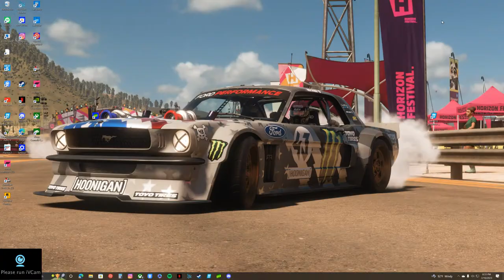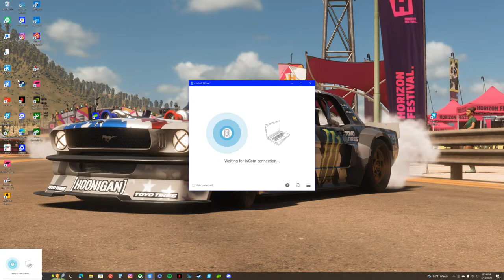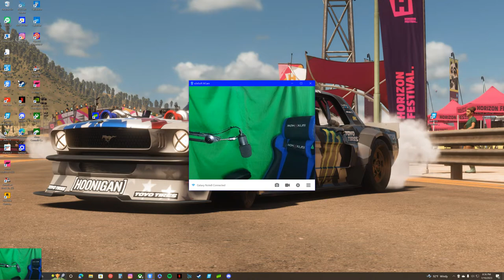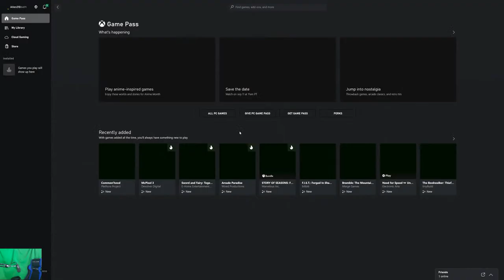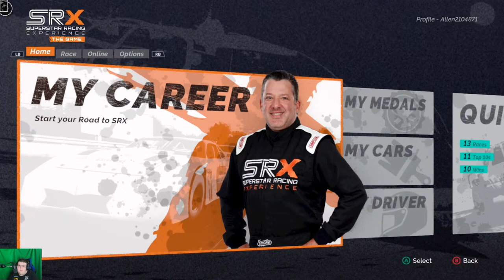🔴LIVE!... | 100% SRX RACE AT STAFFORD SPEEDWAY!.....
0:00 Intro
12:30 Practice
18:32 Heat 1
38:38 Heat 2
57:35 Main Event
1:31:48 Outro ✌

want to buy the computer that I have. well, if you do click this

**you must have written permission for the use of any Allen Stanovich Gaming's content**